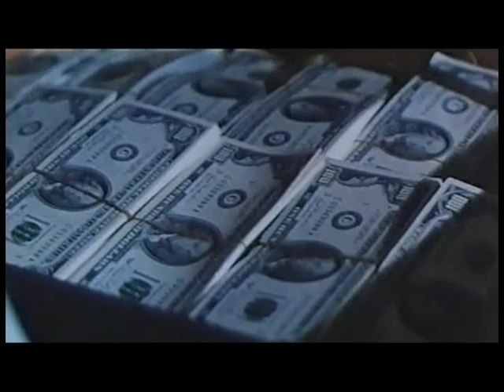THE WOLF OF REVENGE - LETTERBOX - NEW EMBEDED SUBTITLE VERSION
RARE NEW WAVE ACTION.